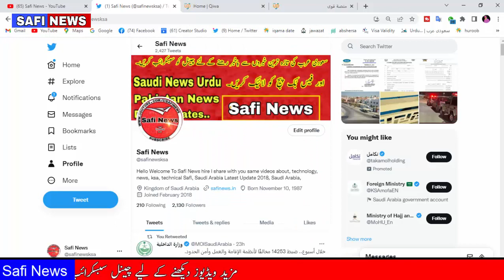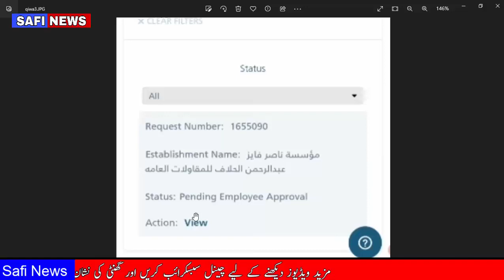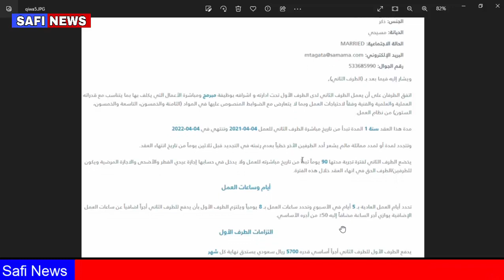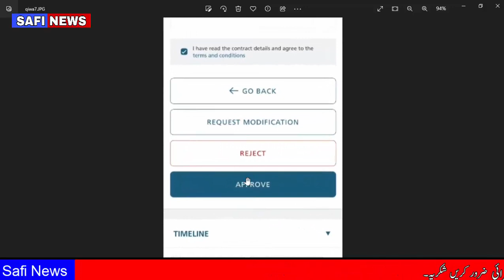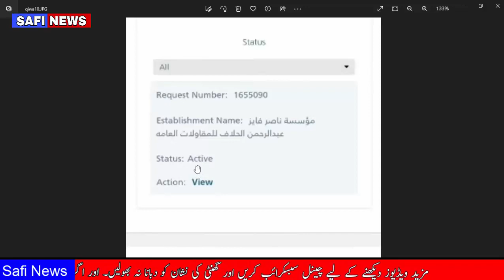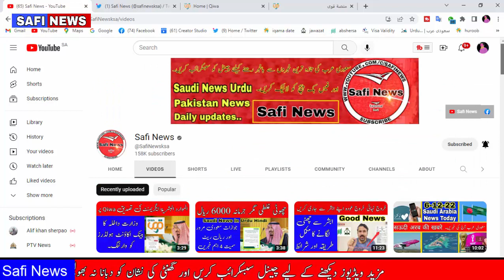Saudi Arabia New Contract System Approve Job Contract In Qiwa SAFI NEWS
Tages...
Arab News
Jawazat Updates
Ministry Of Labour
Safi News